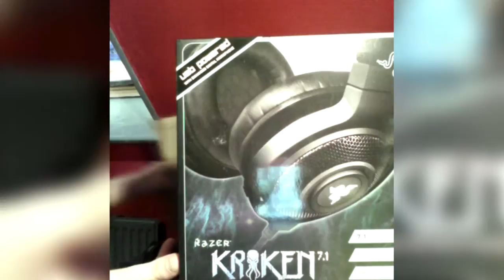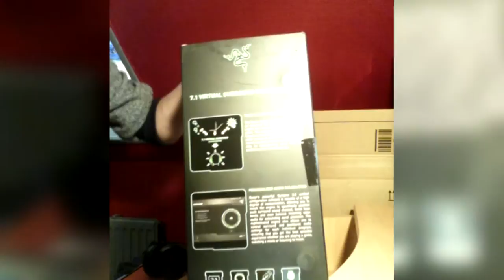Unboxing #1 - Razer Kraken 7.1 + Test du Micro | FR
Salut tout le monde, c'est TheWaveex.Aujourd'hui je vous montre en vidéo mon unboxing de mon nouveau casque-micro, le Razer Kraken 7.1. C'est mon premier unboxing donc soyez indulgent et ne vous moquez pas de ma tête ^.^ En tout cas j'accepte toutes les critiques constructive pour m'améliorer, merci à tous et bon visionnage !